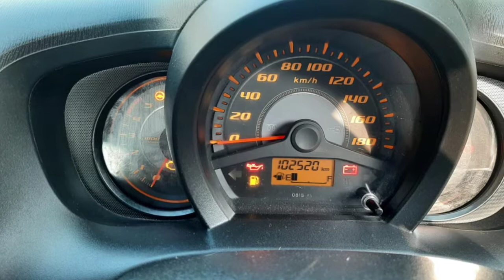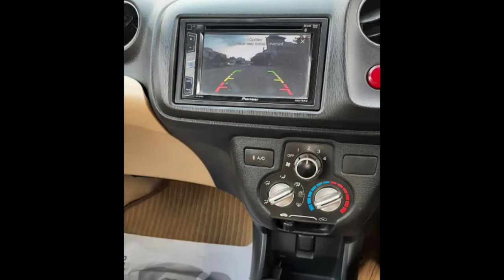Honda Amaze Second Car Used Car Sales in tamil nadu bala car sales and buying online